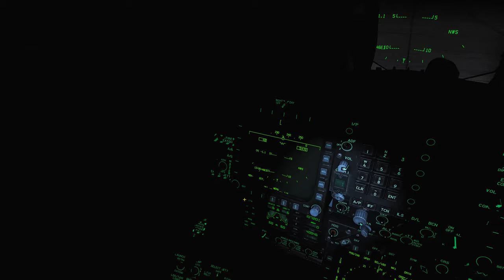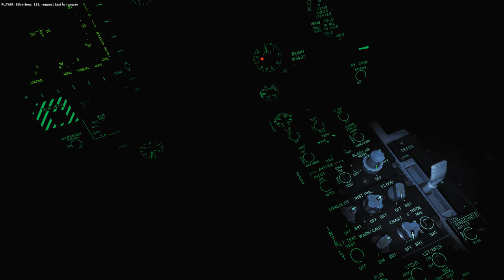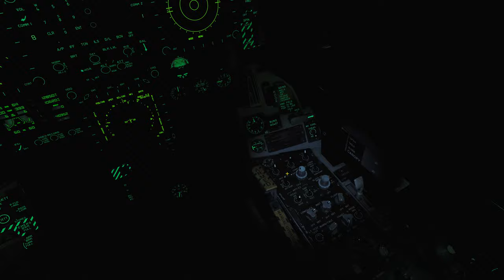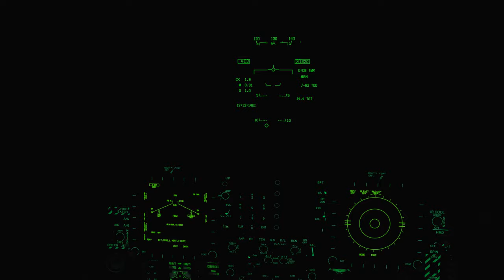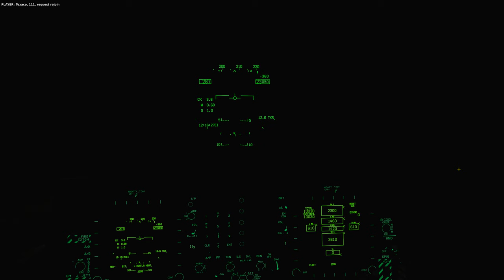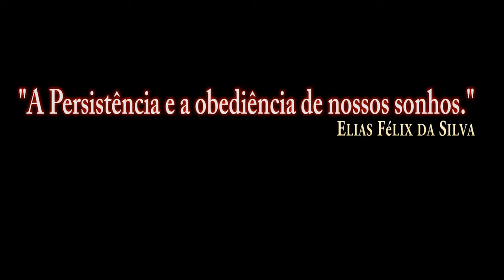DCS:F/A-18C_Night air-to-air refueling test/PT-BR_VÍDEO 1240